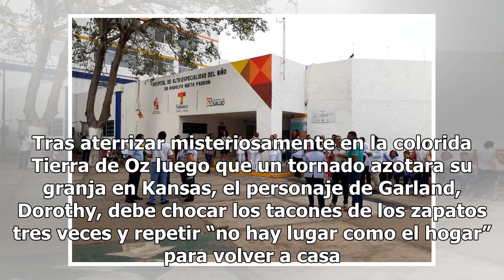Zapatillas robadas de “Mago de Oz” aparecen 13 años después - El Diario de Yucatán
MINNEAPOLIS (AP) — Trece años después de haber sido robadas de un museo en el norte de Minnesota, las zapatillas de lentejuelas que Judy Garland usó en “El mago de Oz” fueron recuperadas por las autoridades federales. Las zapatillas de rubí fueron extraídas de una pequeña vitrina en el Museo de Judy...